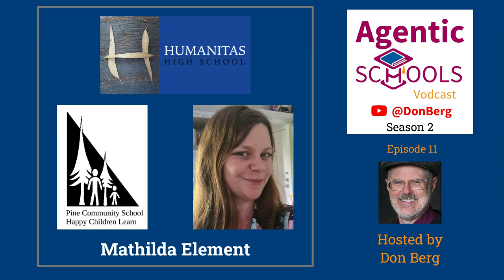From Regular to Democratic School Student to Democratic School Teacher - Mathilda Element - S2E12x1